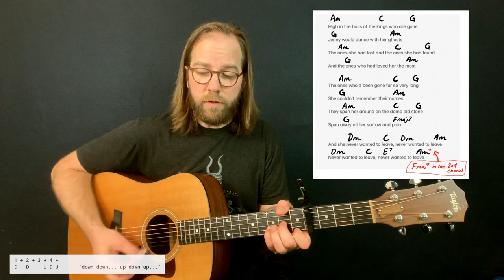Johnny Cash-inspired Game of Thrones cover ("Jenny of Oldstones")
Here's an acoustic cover, in the style of Johnny Cash, for the Game of Thrones song "Jenny of Oldstones". After hearing this song (sung without instruments) in the episode a few nights ago, I at once knew it might be fun to work out a guitar arrangement for it. This is what I came up with! I hope you enjoy.

If you'd like to see how I went about putting this together, check out my video